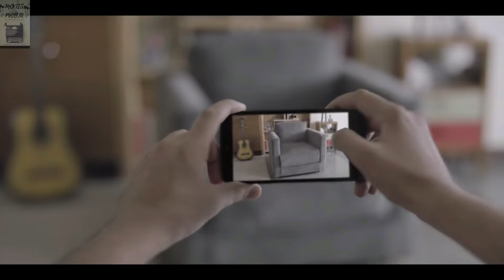Top 5 Most Funny Ads moviesphobia funny funnyvideos new #2020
This channel provides the information and knowledge about the movies.
This channel is also provides the direct downloading to watch latest movies.

In this video we know Top 5 funny ads all the time.

Horror,suspense,trhriller,sinister,hindi dubbed,horroor hindi,hollywood movies,download movies, watch online movies,movies,action,new movies,2020,2021,corona,sushant singh rajput death,dubey,news,hotstar,